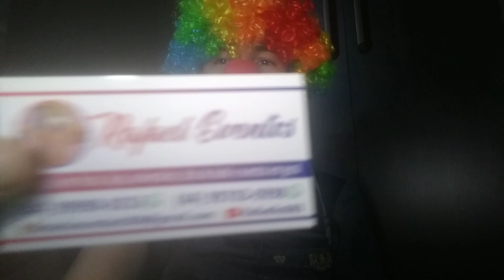chegou os 1000 cartões do novo trabalho animador de festa família